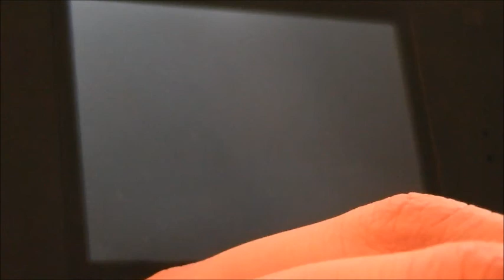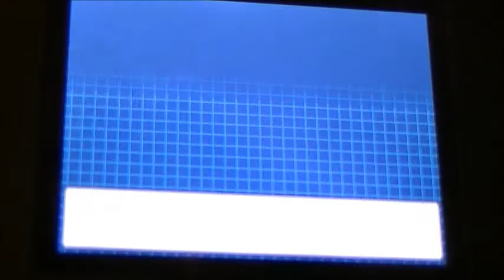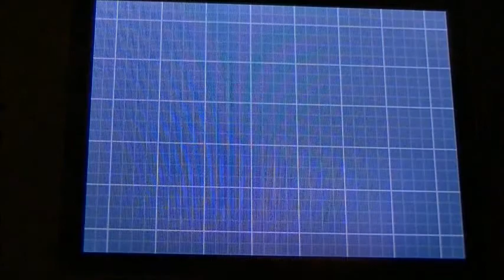LIVE!! 2nd Shiny Scrafty After 3,331 Encounters!!-White #2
Forgot to show no Shiny Charm -_-

I'm glad this appeared under the odds but I would have much preferred anything else from this route, especially Carnivine. I think I'm going to hunt somewhere else and come back another time for Carnivine since i have 80% of the pokemon that appear here with the repel trick. I found this while talking on Skype with PureSkill740. ^_^